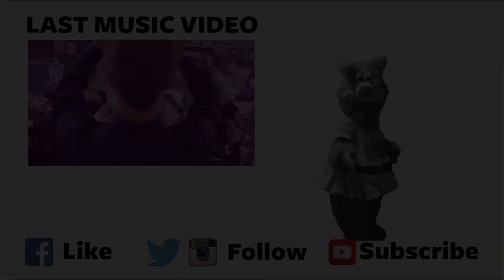Mudonna's Music Video Mondays: Beyoncé- Single Ladies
Watch as Mudonna puts her own spin on Beyoncé's "Single Ladies" music video!